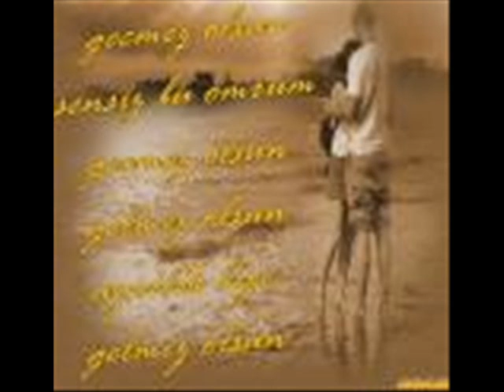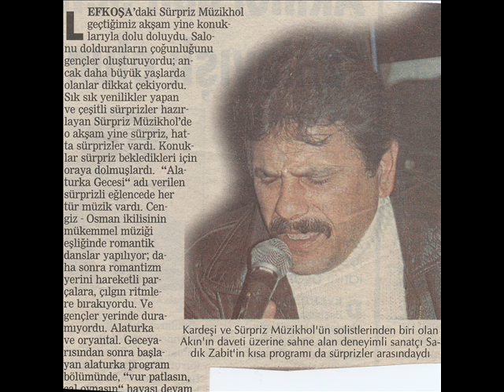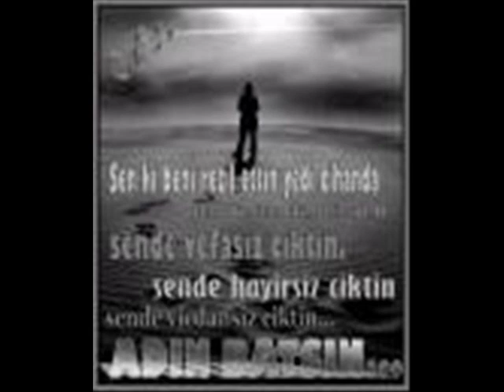SADIK ZABİT ( MAVİLİM )